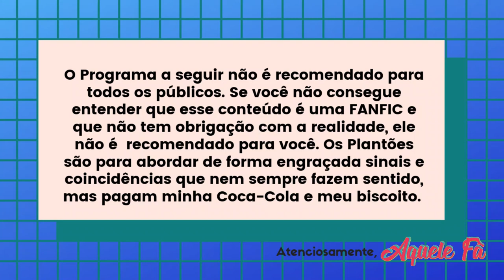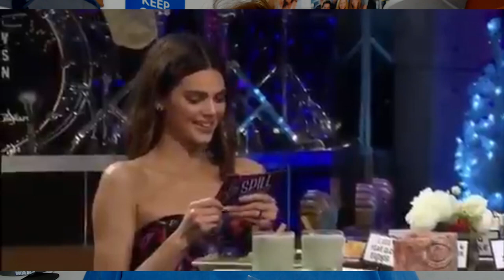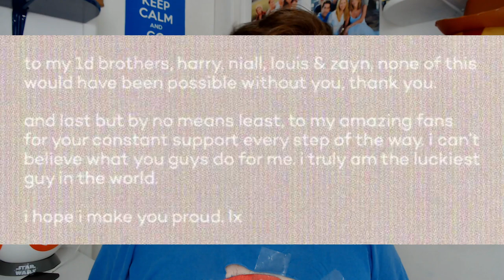HARRY STYLES FALA DE LARRY, CAMILE, KENDALL, LOUIS e o OVO